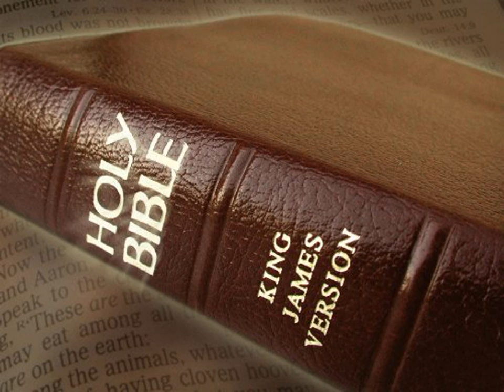King James Version Bible Audiobook Book of Proverbs Chapter 25